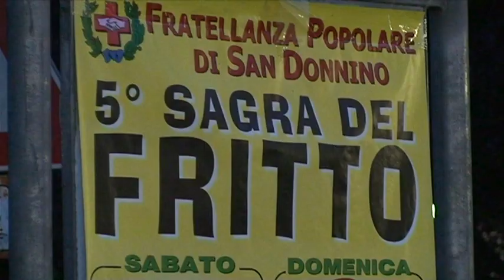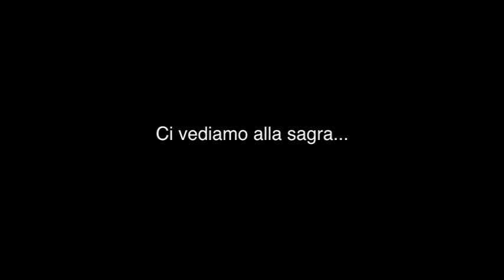La Sagra del Fritto alla Fratellanza Popolare di San Donnino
Nuova spedizione di Sagre Toscane che questa volta fa visita alla Fratellanza Popolare di San Donnino, in occasione della Sagra del Fritto. Andrea e Franca, due volontari della Fratellanza, ci hanno raccontato la storia della sagra e le sue specialità.